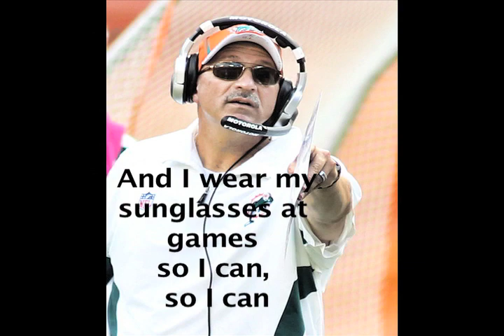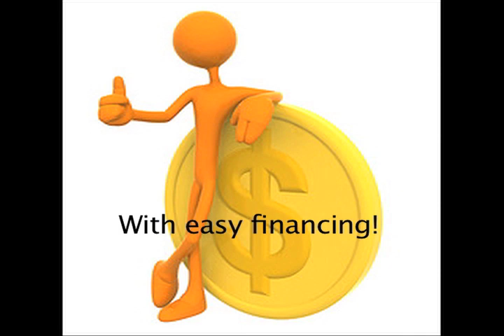I Wear My Sunglasses At Games - Dolphin Parody - Dan LeBetard Show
Dolphin Parody

I Wear My Sunglasses at Night

Lyrics by Dave Williamson

Vocals by Will Lopez